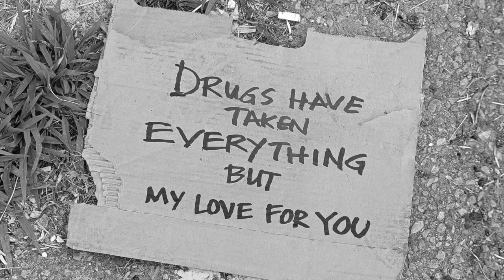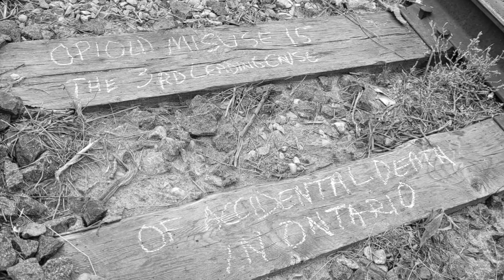Let You Down - Pat Hannigan (Hannigan/Woods)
Let You Down is based on a real-life self reflection of a homeless heroin addict from the book “Righteous Dopefiend” by Philippe Bourgios. Although many may not be familiar with Philippe’s work, he is a Professor of Anthropology and Director of the Center for Social Medicine and Humanities in the Department of Psychiatry at the University of California at Los Angeles. His work in the field of Cultural Anthropology is world renowned and nothing short of incredible (I highly recommend all of you to read his books!) I learned about Philippe’s work back in 2018 while taking a course in Sociocultural Anthropology at Trent University in Peterborough. During the course, I read a book of his called “In Search of Respect, Selling Crack in El Barrio.” The story was about crack dealers and their families, which revealed the structural barriers that marginalized the minority group of Puerto Ricans, and how their violent street culture further isolated them from mainstream society. I enjoyed this book so much that I went out and bought his second book called “Righteous Dopefiend.” I really wanted to continue to learn more about his fieldwork, and what his research found on opioid addiction and homelessness. Philippe’s collaboration with photographer Jeff Schonberg in Righteous Dopefiend tells a story of addiction that we often will not see in the media or from driving or walking down the streets in our neighbourhoods. Righteous Dopefiend shows the human side of what the opioid crisis has done to people (the critical piece that rarely is talked about). So often, people are judged and written off because of their illness without considering that they are human beings. Let You Down, is telling their story from the addict’s words and through their own self reflection. This story is about how this person feels, and what addiction has done to their life. It touches on how much they want to get their life back and to be drug free. Its about self recognition for the harm they have inflicted on themselves, and for all the pain they have caused those who have tried so hard to help them. Its about trying to end the cycle of a heroin addiction and finding themselves again before its too late. My lyrics are graphic, and heart breaking, especially for those who have experienced addiction or currently dealing with the life of an addict. I wrote the song this way because I wanted to clearly illustrate the feelings that this person has, and how they feel about their life as an addict. We need to try and remember that every person has a story…. I hope from this song and this story, people can see another side of a homeless addict’s life and to remember that every person battling addiction was not that different than you or me at one point in their life. They too, had hopes and dreams for a future and a life full of the things we all should be able to have. Please say a prayer for all those past, present, and future, affected by the opioid crisis.